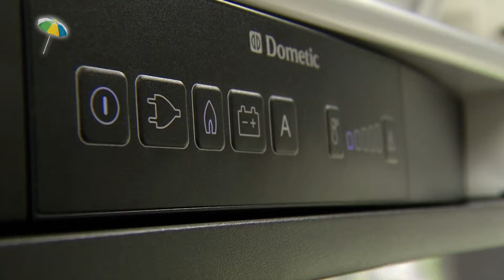LaStrada Avanti XL FR 11/2014